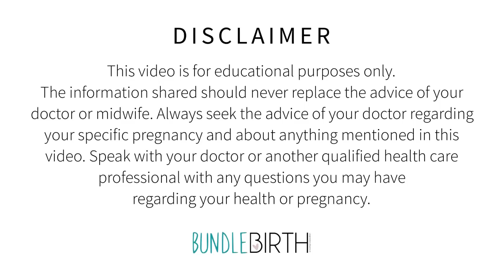Gestational Diabetes Part 2 - I'm POSITIVE!? What to Expect for Pregnancy, Baby, Labor & Birth!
In part one all about Gestational Diabetes I talk about what gestational diabetes is, why and how you’re tested, what the symptoms are, and why we care about it and now in part 2 I’m going to talk about what happens if that test comes back positive!

We’ll review the symptoms of high and low blood sugar which are important to know because you’ll be more likely to have fluctuations in your sugar and we really want your blood sugar regulated throughout the rest of your pregnancy. Then, once you’re diagnosed, what you need to do and what you can expect to happen for the rest of your pregnancy. Then I discuss what to expect when you’re in labor and for your birth, especially how the whole thing has impact on your baby- what are the risks and why we care. All that and more!